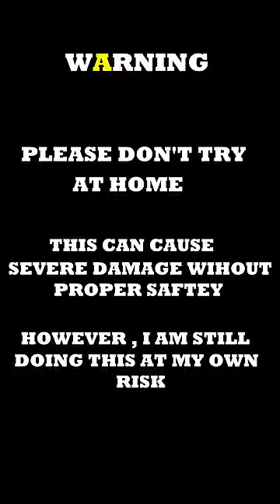Hydrogen Put In Microwave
I Think mixture of oxygen and hydrogen gas can Blas. This Microwave😁😁😁